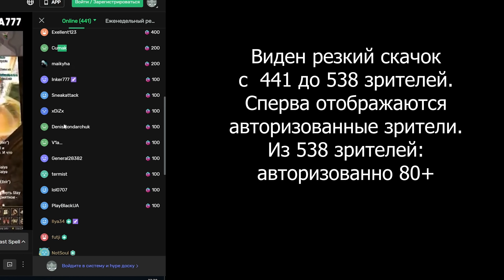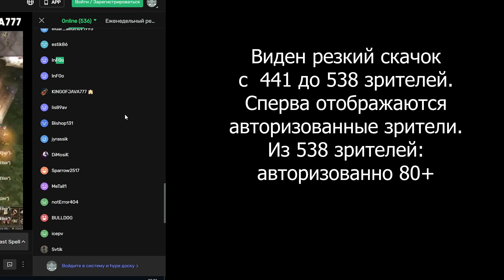КТО ТАКОЙ KINGOFJAVA777? / НАКРУТКА И УГРОЗЫ / BoHpts - Lineage 2